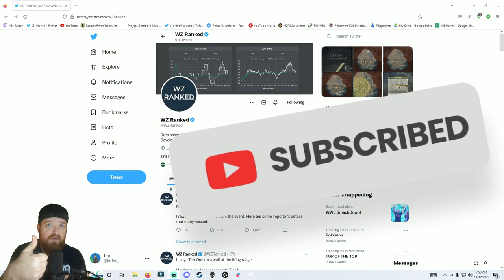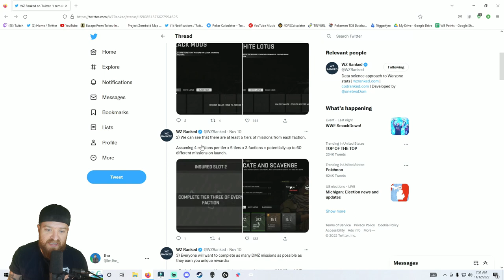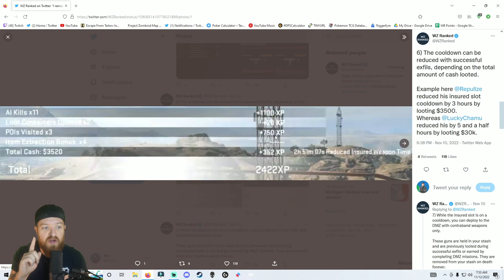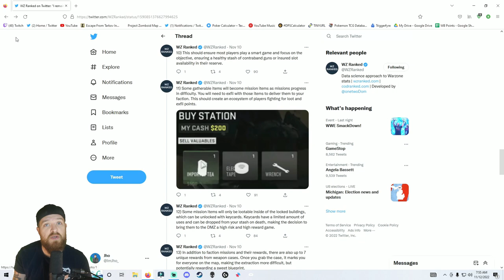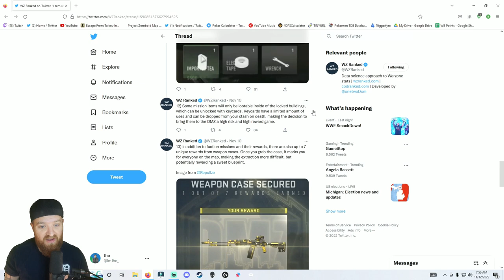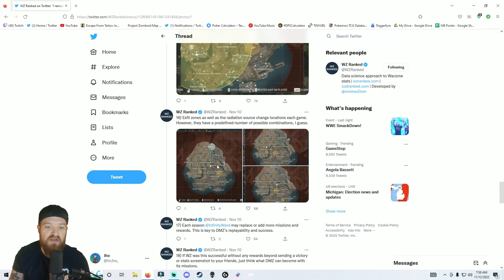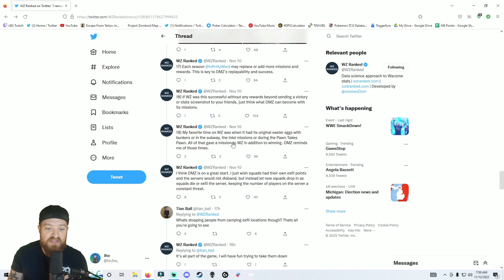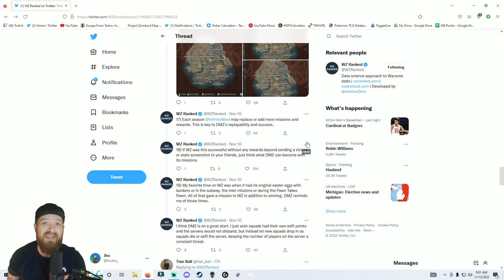NEW INFORMATION ON THE DMZ!! FULL EXPLANATION OF THE DMZ GAMEPLAY LOOP!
Thanks to WZRanked on twitter for doing the work on the deep dive in to how the DMZ will be played and providing the most optimistic outlook I have seem yet! Im so pumped for this game! Let me know how youre feeling in the comments!!

🌟 Socials 🌟